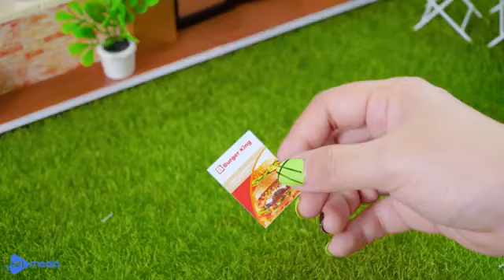Mini 24K Gold Whopper | World's Priciest Mini Burger | Cooking Mini Food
Here's the world's most expensive mini burger! This mini 24K gold Whopper is made with 100% Angus beef, and it's delicious!